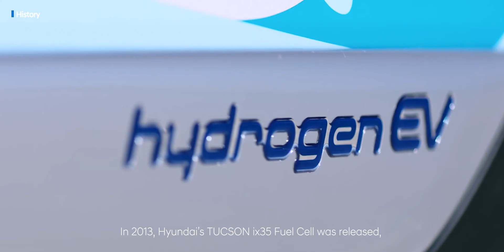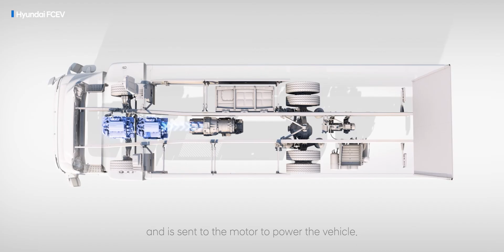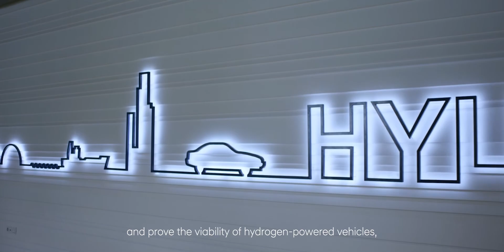Nasza wizja społeczeństwa wodorowego | XCIENT Fuel Cell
Hyundai Motor Company wprowadza zmianę paradygmatu, wykorzystując przyjazny dla środowiska wodór do proaktywnej walki ze zmianami klimatycznymi.
Zrównoważony postęp nie jest już tylko marzeniem czy wytworem wyobraźni.
Elektryczne ciężarówki z ogniwami paliwowymi Hyundaia spełniają teraz „marzenie zrównoważonej przyszłości”.